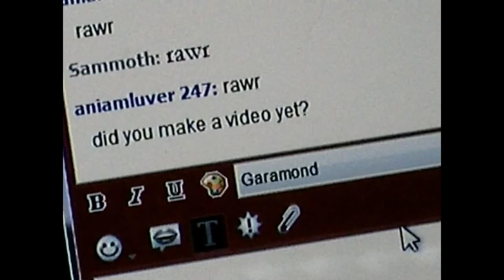cjnkjfhnckjevhsknvk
Love,
Lightning
PS: best. tags. EVAR!